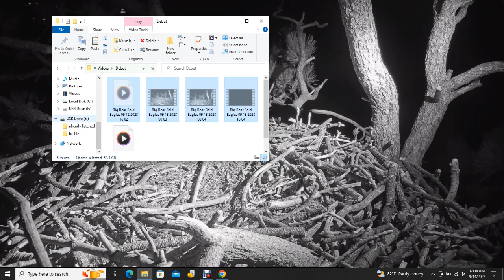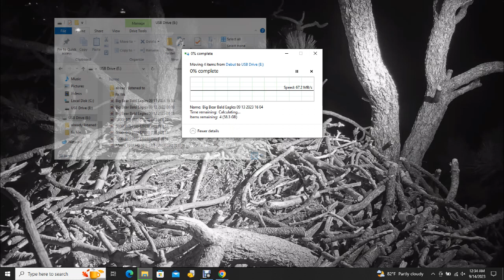Big Bear Bald Eagles 09/14/2023 00:05